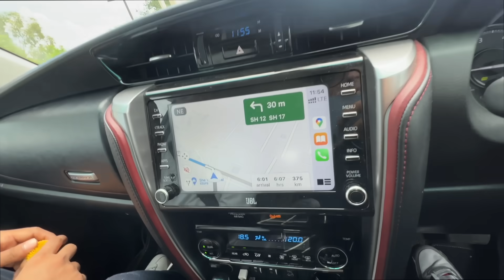Bohot Bura Fass Gye Aaj toh 😣